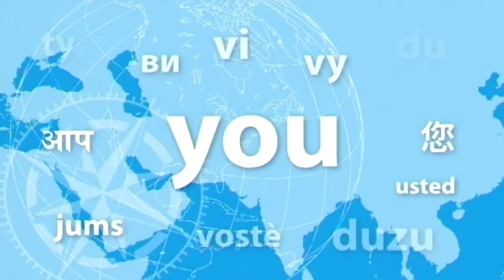III Oko Podróżnika: Witold Repetowicz o Kurdystanie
Kurdystan, podzielony między 4 Państwa: Turcję, Irak, Iran i Syrię, to kraina między bliskim wschodem a środkową Azją. Inny stan prawny w każdej części, inna waluta, ale wspólna flaga, język i tożsamość narodowa. Kurdowie kochają zieleń, a odpoczywają w każdy piątek -- to dzień wolny od pracy. Czy można bez problemu znaleźć się np. w Kurdystanie tureckim lub irańskim, a później odwiedzić iracki lub syryjski? Zapraszamy na rozmowę o Kurdystanie tureckim i irackim.